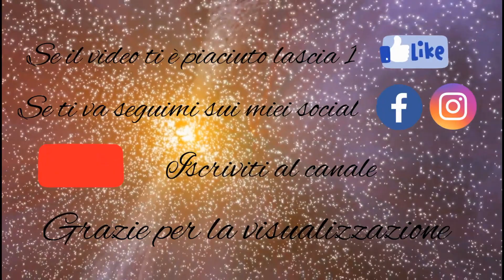🌼 How to make // Kanzashi flower #3 🌼 // D.I.Y // HandMade // Tutorial Fiore in raso 🍀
Se il video ti è piaciuto , lascia un LIKE , se ti va iscriviti al canale e seguimi sui miei social  , Instagram e Fb , mi trovi con lo stesso nome del canale, se vuoi sempre rimane aggiornato sui nuovi video attiva la campanella , grazie per la visualizzazione , se ti va condividi il video sui tuoi social , grazie ancora